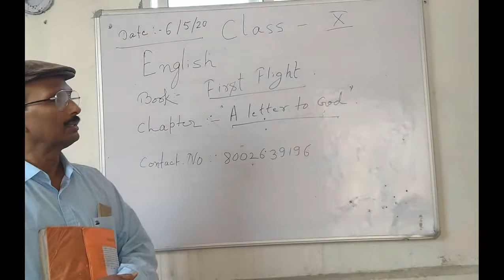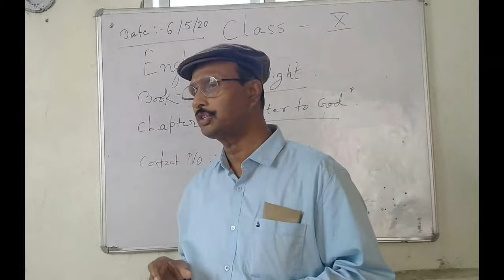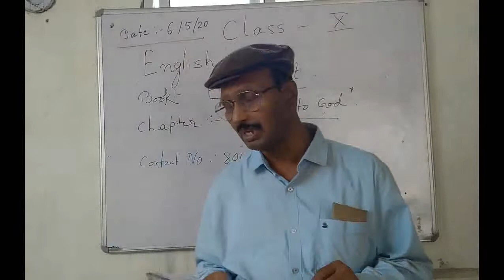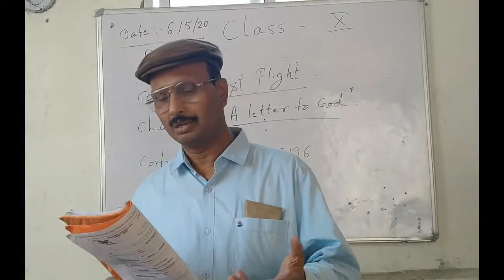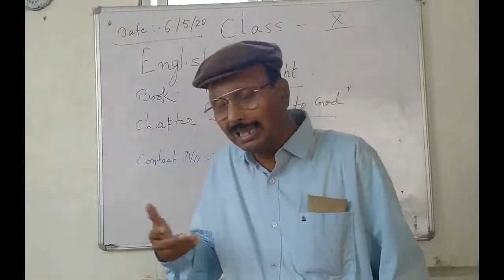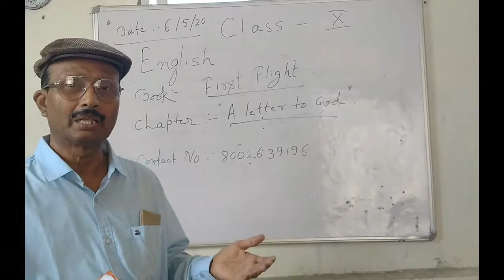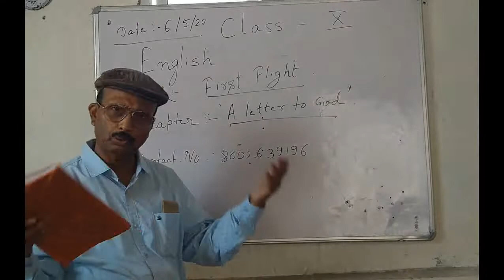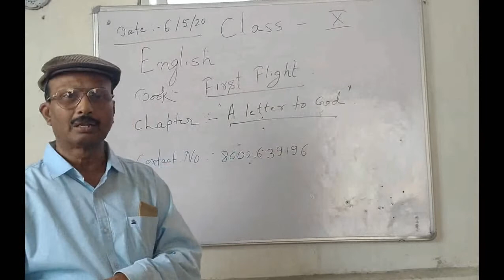Lecture_06052020_Class 10 ( English )